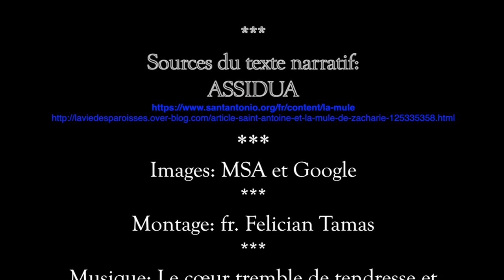MIRACLE DE L'EUCHARISTIE - MIRACLE DE LA MULE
Le miracle de l'Eucharistie
Le miracle de la mule
Les miracles de Saint Antoine de Padoue
Narrateur: fr.Felician Tamas
Sources du texte narratif:
ASSIDUA

Images: Felician Tamas, MSA et Google
Montage: fr. Felician Tamas